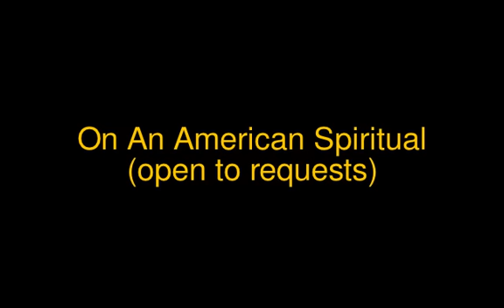On An American Spiritual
Holsinger, David R.
TRN Music Publisher Inc.
Medium
Concert and Contest; Folk and Multicultural; Sacred and Religious
Concert Band